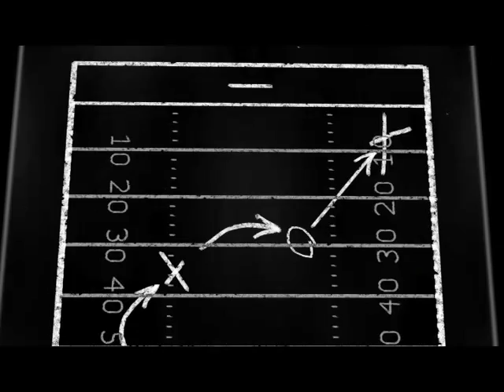TALKIN CHALK • St. Charles Catholic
Coach Frank Monica and players talk about what it take to play winning football